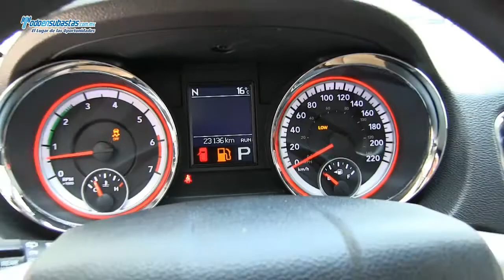Dodge / Durango Citadel / 2012